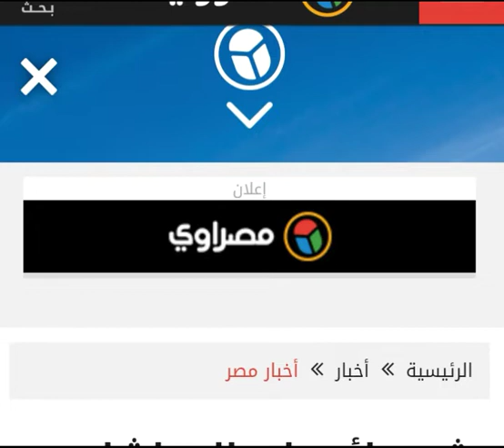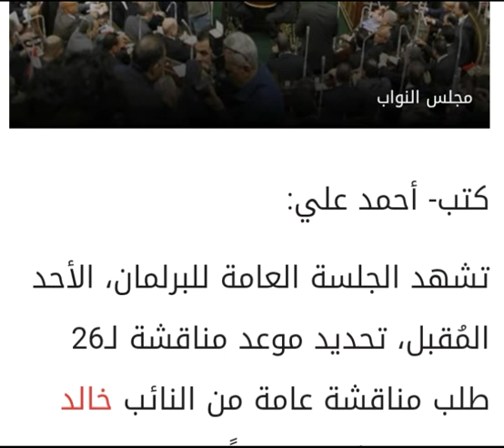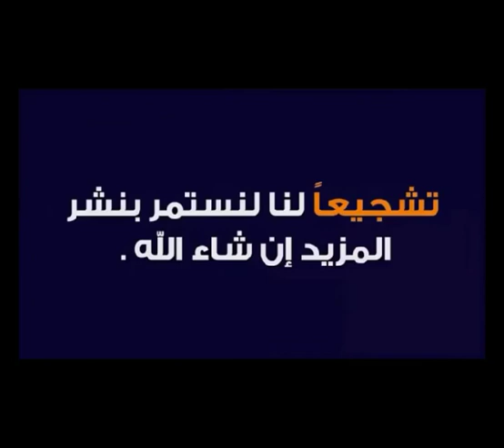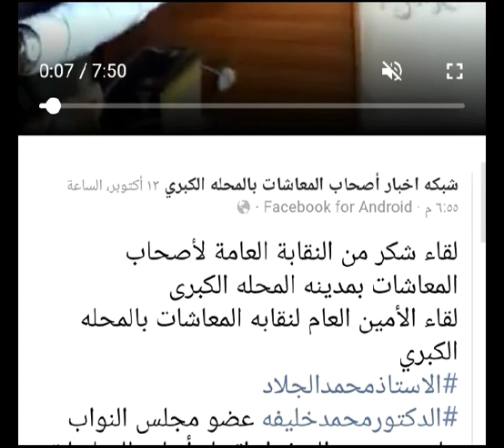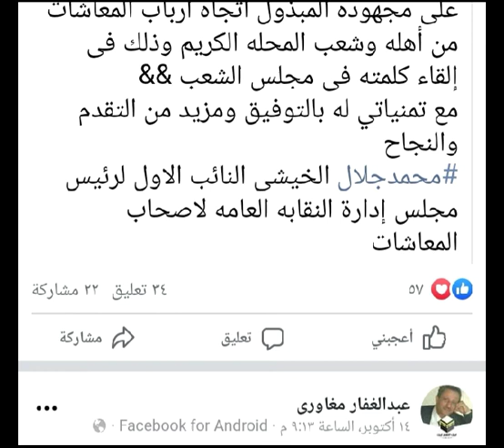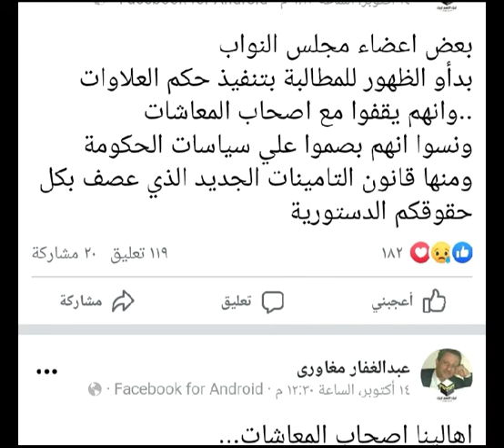اخبار العلاوات الخمسه البرلمان يناقشها يوم الاحد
tHI2JZzym_wQdjVtgonDA

اخبار المعاشات
اخبار العلاوات الخمسه
اخبار التموين
اخبار الاسكان
اخبار الطقس

اخبار الرياضه
اخبار السيسي
اخبار اليوم
اخبار المشهد العام

العلاوات الخمسة
البرلمان يناقش العلاوات الخمسهيوم الاحد
البرلمان يناقش العلاوهام وعةجب من البرلمان